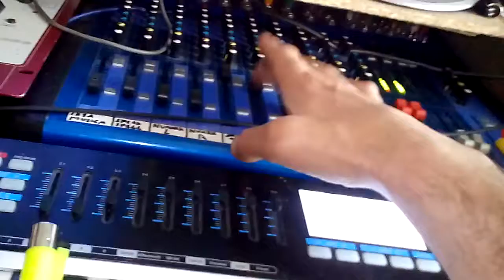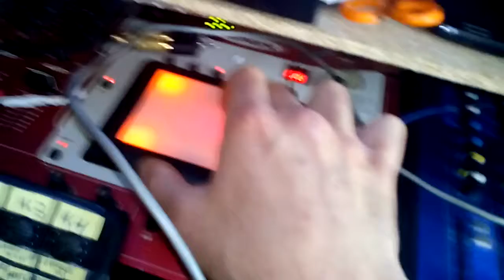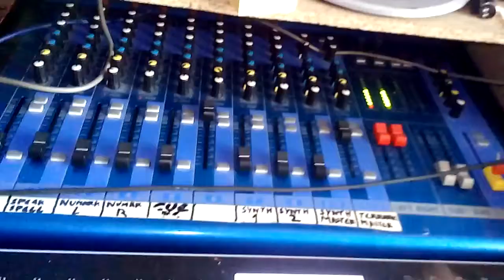Nando Pascual - new work in progress (studio demo live)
Nando Pascual Estudio demo live. New work, new live act.
ableton live - korg triton - yamaha qy10 - samson graphyte49 - evolution mk469 kaoss pad - korg kontrol - Enjoy it